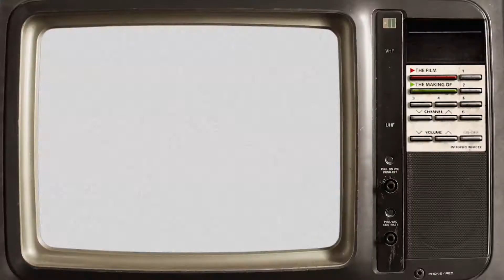SÖIN HEINÄSIRKKOJA | Mitäs Mitäs Mitäs -festivaali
Koostetta Mitäs Mitäs Mitäs -festivaaleilta. Hienot juhlat! 🎉